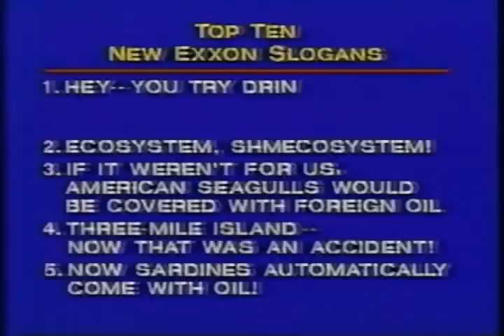1989 (March) - Connie Chung (2 weeks after "A Day with Connie")